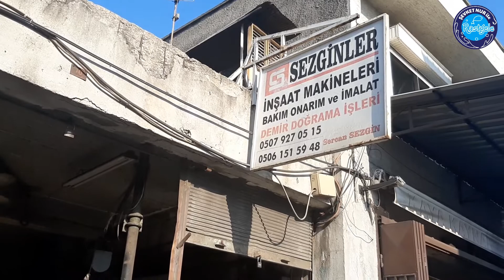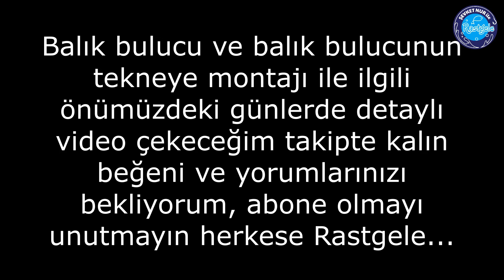30.06.2020 Daha balık bulucusuz çıkmam abi :)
Teknolojinin gözünü seveyim, bu nasıl bir kolaylıktır ya meğerse yıllardır kör gözümüzle av yaparmışız,geçen günlere acımamak elde değil, arkadaşlar sandalın çapası, geçen balıklar şöyle dursun aşağı inen çıkan oltanızın kurşununu dahi açık ve net görüyorsunuz, görerek avlanmak çok daha başka bir tat ve kolaylık oldu benim için,geçen sürünün ortasına yem indirebilmeniz inanın hiçte zor değil, mükemmel bir deneyim oldu.Yaptığım avlarda balık bulucunun kullanımını konusunda bayağı yol kat ettim deyim yerindeyse işi kavramaya başladım, bu konuda kanalımıza önümüzdeki günlerde eğitici videolar eklemeyi düşünüyorum.Ergül kardeşimle yaptığımız avda çok keyifli dakikalar yaşadık denizin bozukluğuna rağmen çok eğlendik sizlerinde izlerken bu bölümden keyif almasını diliyorum herkese Rastgele...

Takım bilgisi: 1.65 cm tekne kamışı
4000 Shimano hyperloop makine
2 köstekli 50 gr kurşunlu klasik dip takımı

Yem: Boru kurdu,sardalya